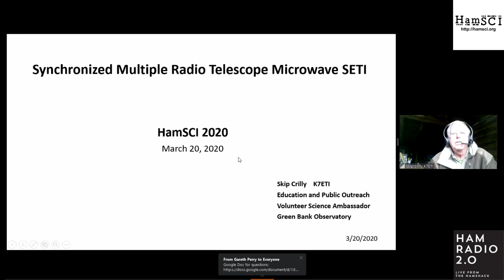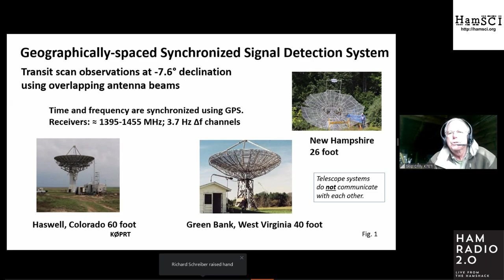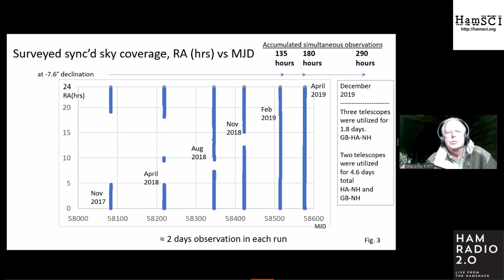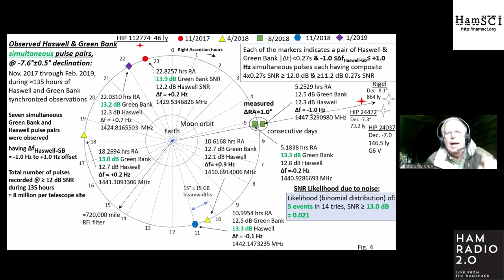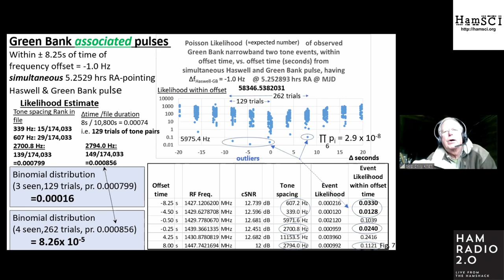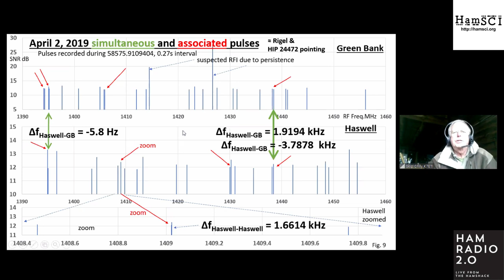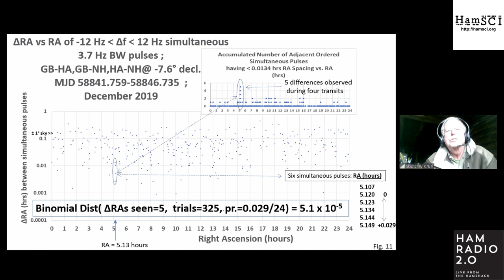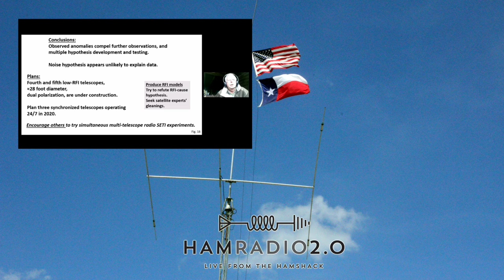HamSCI 2020 Synchronized Multiple Radio Telescope Microwave SETI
Synchronized Multiple Radio Telescope Microwave SETI presentation given by Skip Crilly K7ETI during the 2020 HamSCI Conference